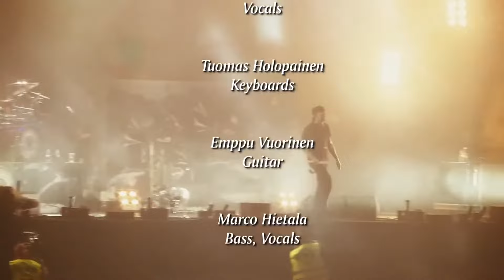🔴Nightwish Live at Wacken Open Air 2013 HD Full Concert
Nightwish Live At Wakken 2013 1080p Full

📌SETLIST :
00:00 Intro
01:08 Dark Chest of Wonders
05:55 Wish I Had an Angel
10:55 She Is My Sin
15:58 Ghost River
22:20 Ever Dream
27:51 Storytime
33:56 I Want My Tears Back
40:50 Nemo
45:40 Last of the Wilds
52:33 Bless the Child
1:00:00 Romanticide
1:05:46 Amaranth
1:10:22 Ghost Love Score
1:21:20 Song of Myself
1:29:33 Last Ride of the Day